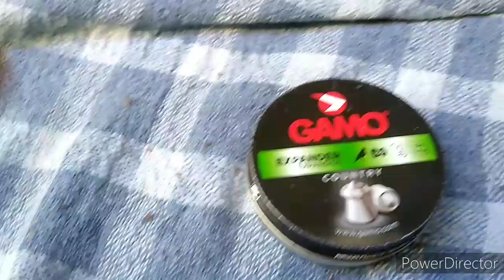Agrupamento da nitrox mil a 13 mt...